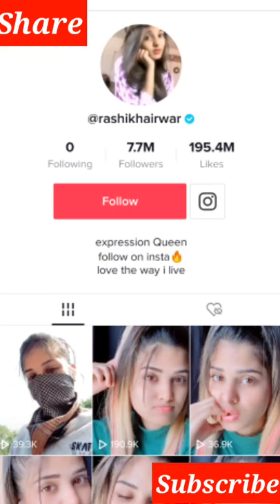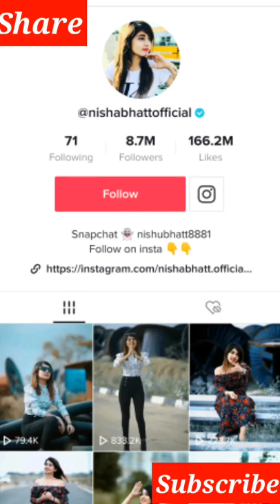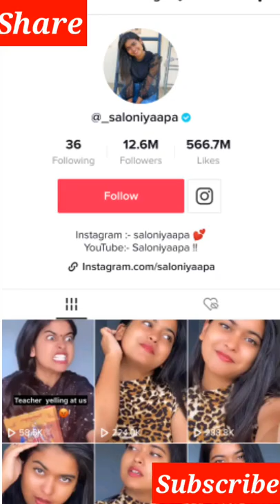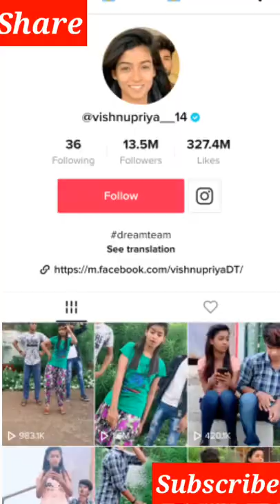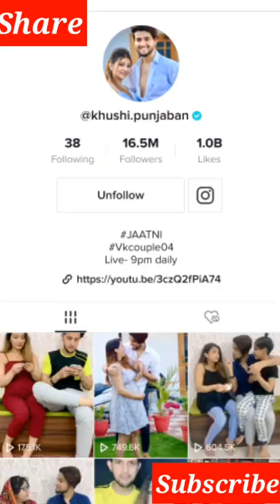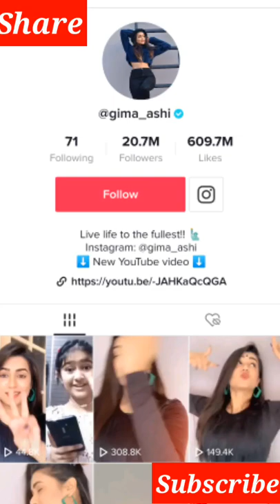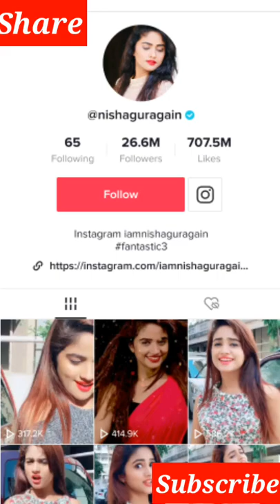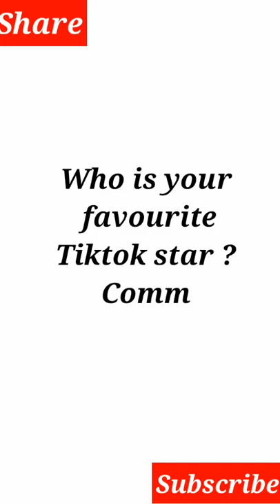Top 25 Famous Tiktok Girls on India | Popular tiktok Stars 2020 | Jannat Zubair | Arishfa khan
Hello friends

Who is Tiktok Queen, Tiktok Star Girl, Real name of Popular Tiktok Girls, Tiktok Famous Girls, Tiktok Beautiful Girls, Tiktok All Girls Names , Famous Girl On Tiktok, Tiktok Beautiful Girls in India, Tiktok ki Sabse Khubsurat Ladki

As a result,  all information may not accurate or exact every time.  All the images / pictures & Videos shown in the video belongs to the respected owners and not me. I am not the owner of any pictures & videos showed in the video.